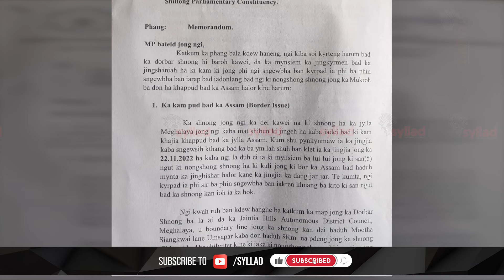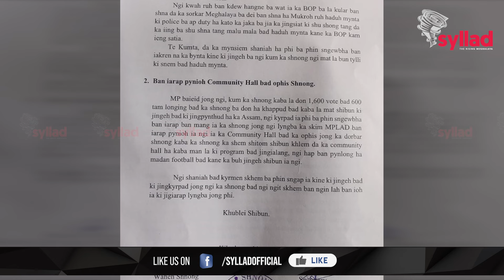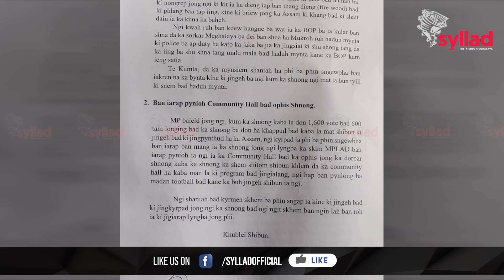Ha u MP Shillong pynsngew ka DS Mukroh Pyllun iaka jingshah siat iap ki 5 ngut & BOP